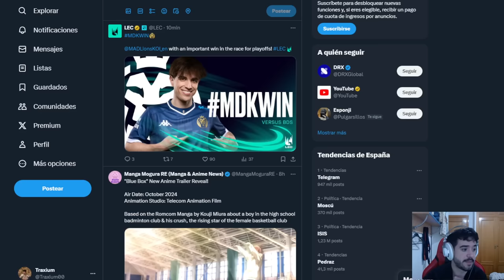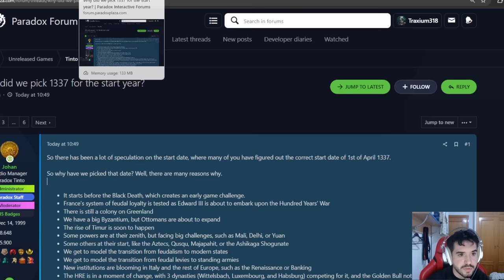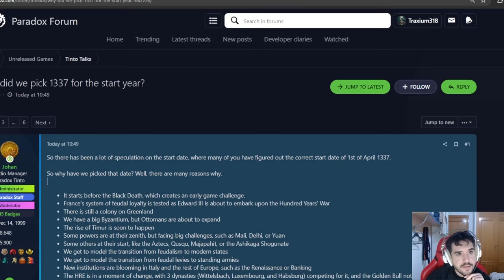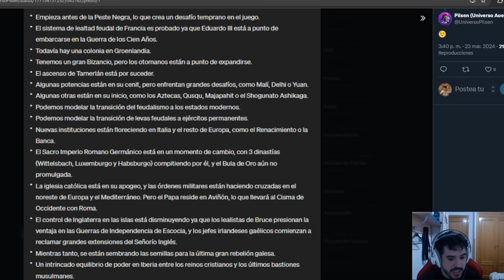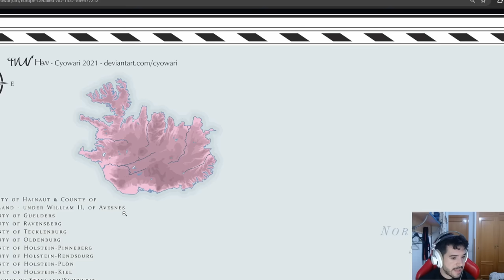FECHA DE INICIO DEL EU5 CONFIRMADA